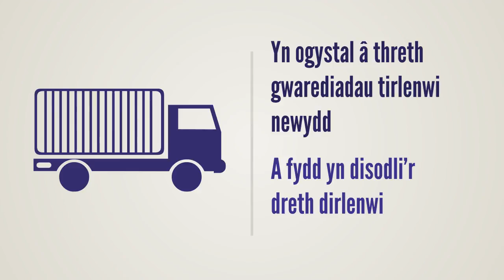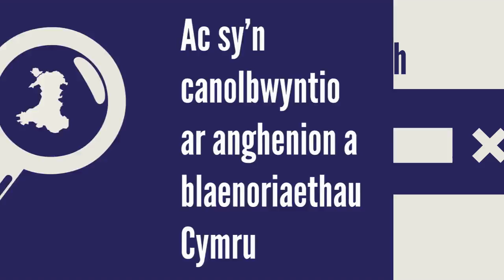Awdurdod Cyllid Cymru yn cyhoeddi Ein Siarter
Daw newidiadau hanesyddol i'r ffordd rydym yn talu trethi penodol i rym y penwythnos hwn, gyda chyflwyno’r trethi Cymreig cyntaf yng Nghymru ers 800 o flynyddoedd. I nodi'r newidiadau, mae Awdurdod Cyllid Cymru – awdurdod treth newydd i Gymru - wedi cyhoeddi Ein Siarter heddiw (29 Mawrth 2018), gan nodi sut bydd yn ceisio rhannu gwerthoedd ac ymddygiadau gyda threthdalwyr, cyrff cynrychioliadol, sefydliadau partner a'r cyhoedd yng Nghymru i helpu i gyflwyno system drethi deg i Gymru. Ceir rhagor o wybodaeth ar Ein Siarter yn